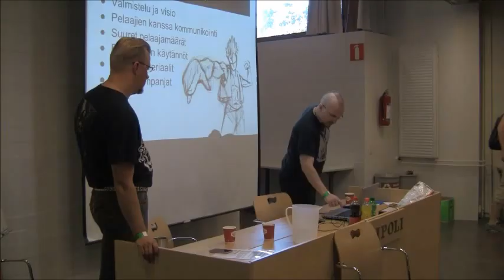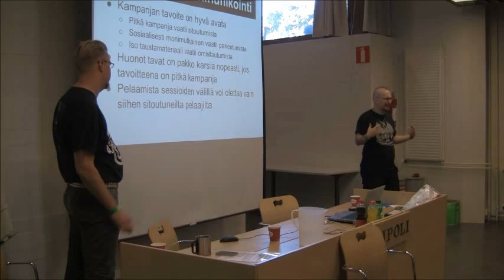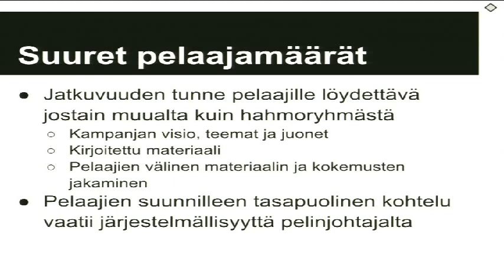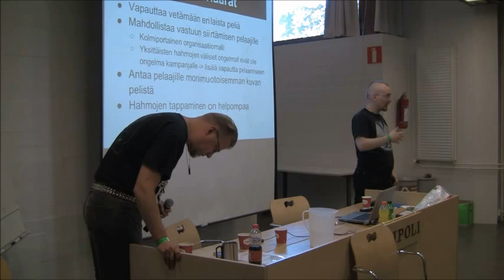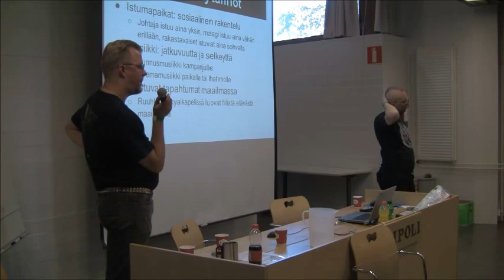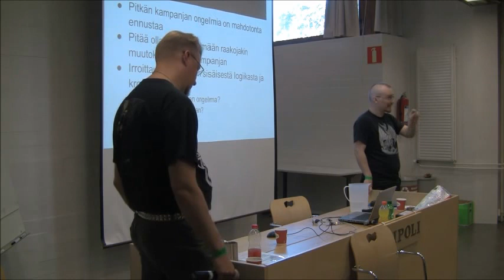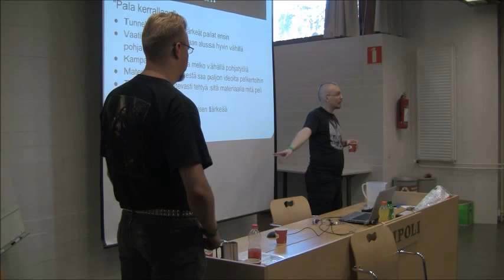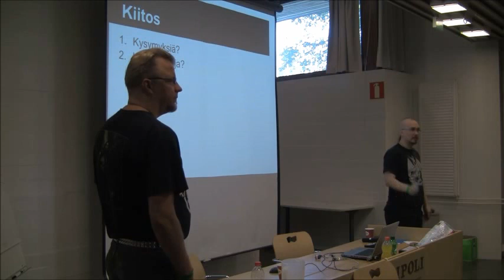Ropecon 2013: Ravela ja Hänninen: Pelinjohtajan peruskoulu: megapelien juhlaa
Tapahtuma: Ropecon 2013
Paikka: Dipolin Klondyke -sali, Espoo, Suomi
Päivä: 28. heinäkuuta, 2013
Aihe: Pelinjohtajan peruskoulu: megapelien juhlaa
Puhujat: Risto Ravela, Pekka Hänninen
Videotuotanto: Rami
Kamera: Maiju, H. Taino, Kukkis, Juri, Hanna-Kaisa, Carlo & Sampo
Linkit:

Kuvaus:

Koska joskus enemmän on enemmän. Mitä hyötyä on ottaa peliin enemmän pelaajia kuin pöydän ääreen mahtuu? Miten kampanja kestää vuosikausia pelaamista? Miten valtavat taustamateriaalimassat voi välittää pelaajille? Näihin ja muihin isoihin kysymyksiin luvassa selkeitä vastauksia tuttuun peruskoulutyyliin.

Tämä esitys taltioitiin Ropeconissa, Euroopan suurimmassa epäkaupallisessa roolipelitapahtumassa joka järjestettiin kahdettakymmenettä kertaa kesällä 2013 Dipolissa, Espoon Otaniemessä. Ropecon vetää vuosittain yli 3500 kävijää viikonlopuksi pelaamaan roolipelejä, keräilykorttipelejä, miniatyyripelejä ja lautapelejä, larppaamaan, seuraamaan puheohjelmaa ja osallistumaan työpajoihin.